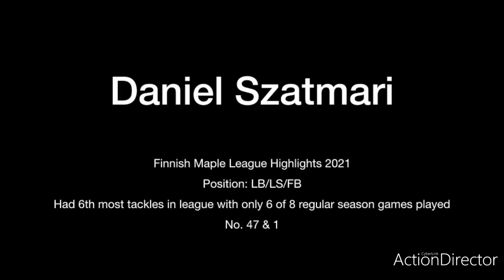Finnish Maple League Highlights 2021 - UNC - Daniel Szatmari LB